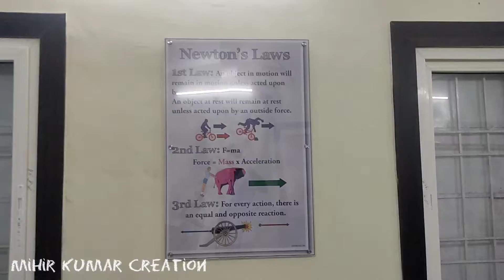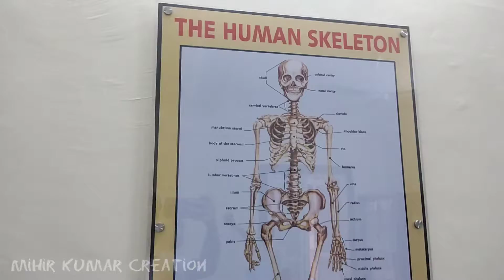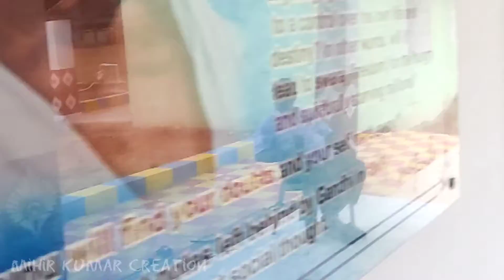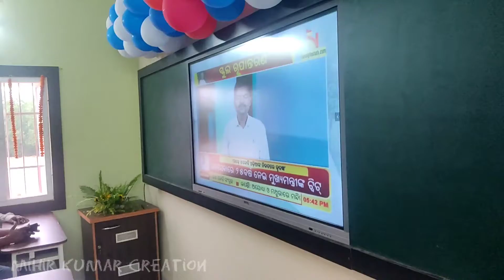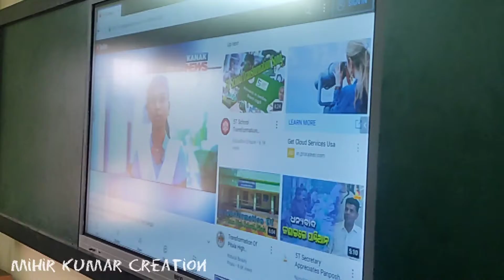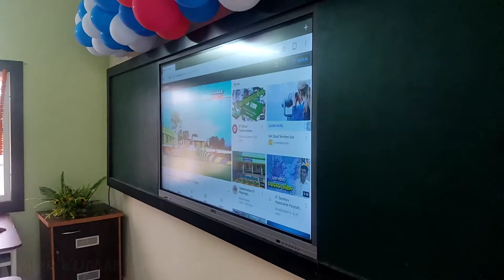2nd Phase 5T School Inauguration at P.P.Tileswar High School,Purunapani,Mayurbhanj //Mihir Kumar Cr